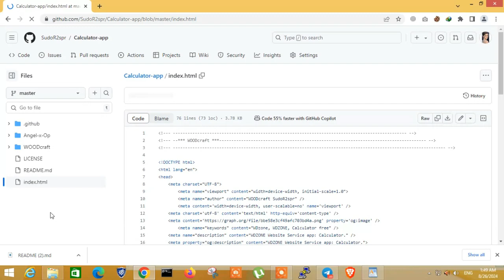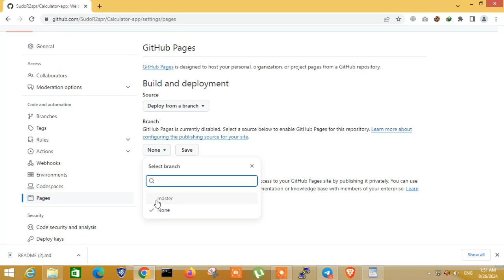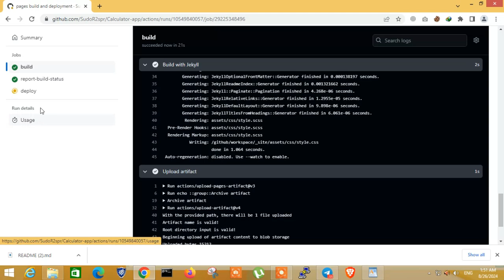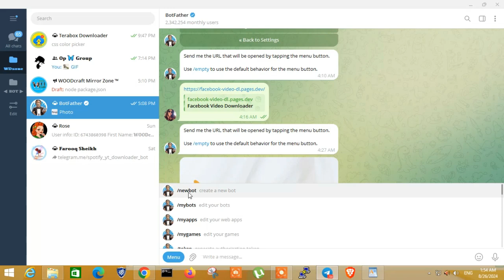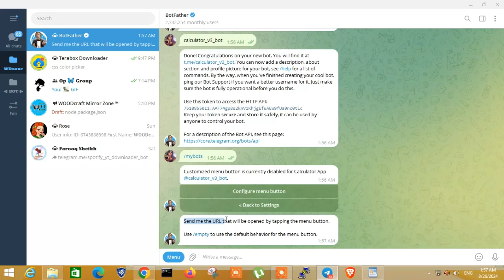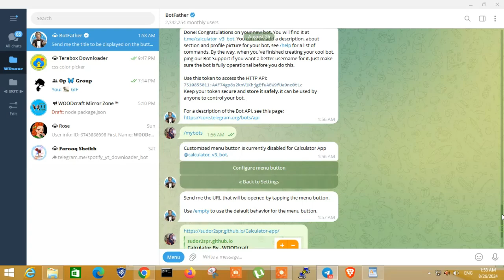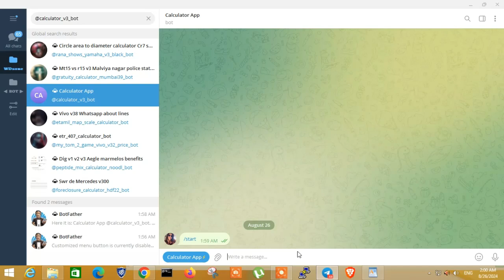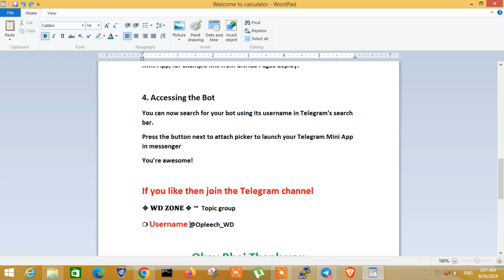How to Host Telegram mini app host a GitHub actions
How to HOST GitHub actions In 2024    @WoodCraft5
Repo link will be available in telegram channel Join this username - @Oplooeh_WD

Hello Friends,
The WOOD Craft
Friends, in this video you will know how to add link of Social Media in your youtube channel description About section and more in hindi.
✨ Tags ✨
How to Create Telegram mini app bot In 2024